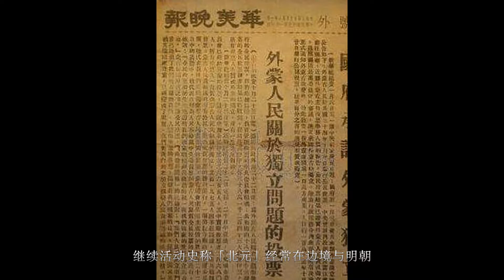何人在民国时期兵不血刃地收复蒙古？为什么蒙古国旗上有太极图？